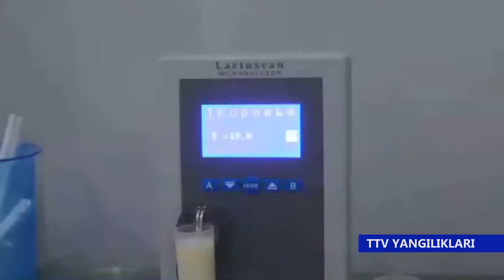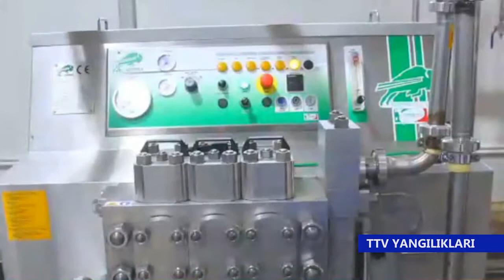YANGILIKLAR 26 11 2020